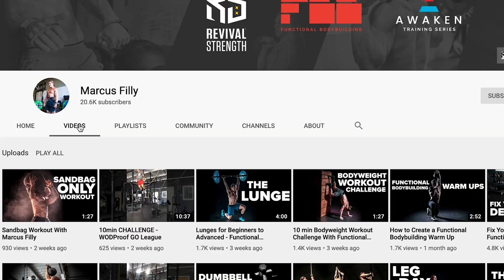Welcome to Functional Bodybuilding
I'm Marcus Filly, the founder of Functional Bodybuilding and Head Coach at Revival Strength. This training methodology has been my not-so-secret sauce to recover from burnout and injury brought on by my competitive career as a CrossFit athlete, and help thousands of clients around the world Look Good and Move Well.

Explore the movements you see here, and visit the resources below for more ideas on how to use them in your training:

- My personal channel where you can see some of my workouts and movement breakdowns

- Free training and resources from Revival Strength, where we deliver online training using Functional Bodybuilding as well as customized fitness coaching

- Instagram feed of Functional Bodybuilding movements, with commentary

- My personal Instagram feed of workouts, movement breakdowns, and more